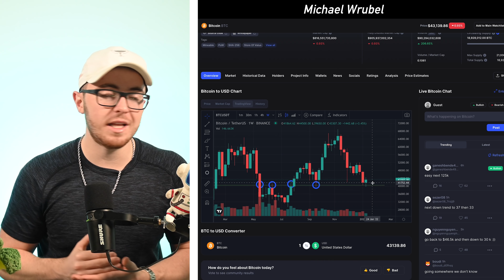Crypto: This Is HUGE!! (red alert)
Todays Channel Partner Is Kyrrex!

💵 Get 2 FREE Stocks Up To $7000 (With any amount Deposit on Moomoo)

0:00 Intro
0:32 Crypto Market
1:37 Bitcoin TA
2:35 Channel Partner
3:57 Crazy Crypto Report
4:42 Tonga Bitcoin Legal Tender
5:57 India Bitcoin ETF
6:38 Ethereum 2.0 Update